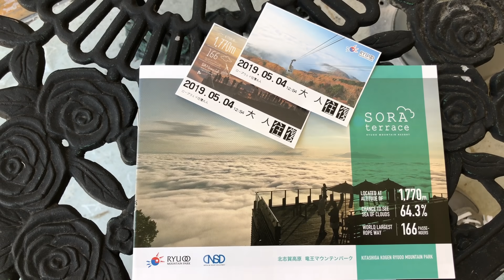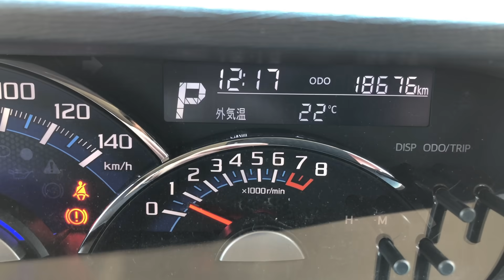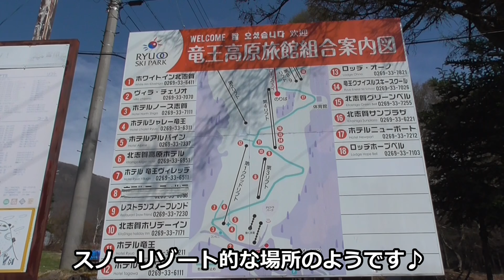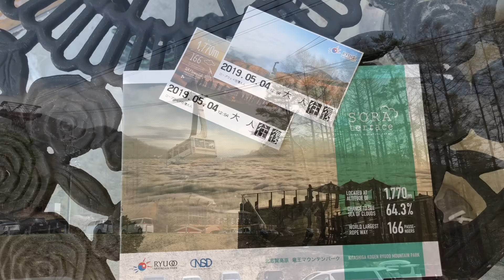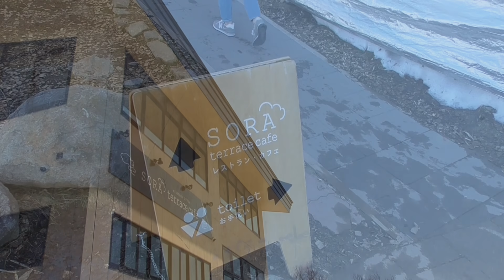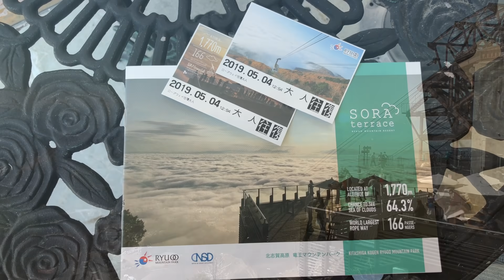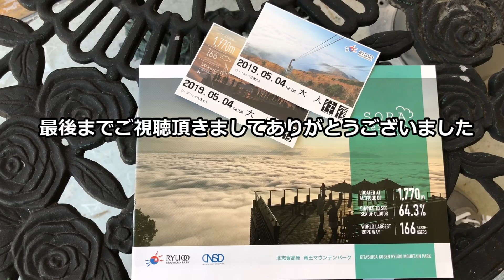絶景！Sora Teracce (ソラテラス)へ行ってみた【長野北志賀竜王マウンテンリゾート】夫婦ドライブ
■※---お知らせ---※■
ご覧のチャンネルは2019.8月より【E-JTV】改め【E-JTV CAR channel】として車両紹介･商品レビュー動画などを中心に動画投稿を行っていきます。

尚、こちらとは別のチャンネル【E-J TV car life base】では
車のある生活を楽しむをテーマに「ドライブ・クルマ旅・車中泊・キャンプ」などを中心に
夫婦で動画投稿を行っています。

■本編概要
2019年5月（GW）
今回は、人気急上昇中！？の長野県は山ノ内町北志賀高原にある絶景デートスポット『SORA　terrace　(ソラテラス)』へ行ってきたのでご紹介してみます。
周辺観光も含めドライブ＆日帰り旅行にもオススメです♪
年齢問わず、家族連れ、カップル、シニアの方たちも沢山いらっしゃってました！
近くには有名な野沢温泉、湯田中温泉などなど、温泉処の長野県の有名温泉街もあり日帰り温泉旅の観光スポットとしてもオススメです♪

ソラテラスさんの情報は下記URLからお調べください。
『SORA　terrace』公式WEBサイト

※フリーBGM素材を使用しています。

◆◆ー関連リンクー◆◆

◆◆ーCONTACTー◆◆
両チャンネル共に個人で活動しております。

下記記載のメールアドレスまでご連絡くださいませ。

▼両チャンネル共通メールアドレス

『E-JTV car life base』